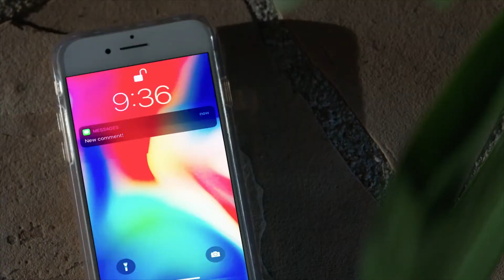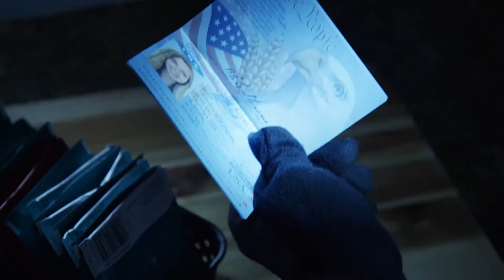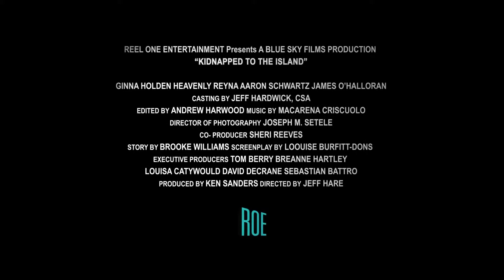KIDNAPPED TO THE ISLAND Trailer | 2020 | Thriller Movie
Please share your views on this movie in the comments section.